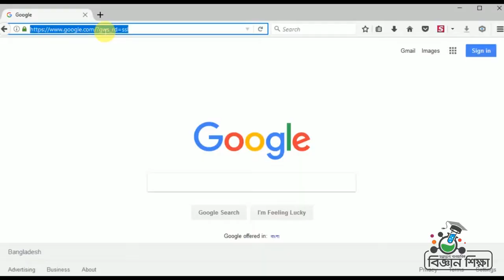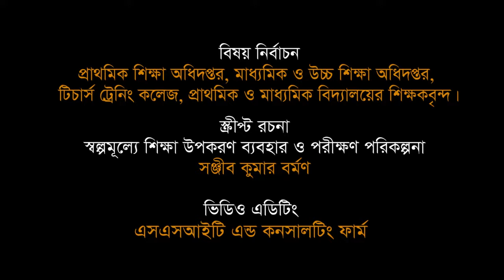বায়ুর ওজন আছে পরীক্ষণ_ What is the weight of the wind?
Online Video Tutorial for Science Laboratory Experiments প্রকল্পের আওতায় নির্মিত।
বায়ুর ওজন আছে তা পরীক্ষণ করতে পারবেন।